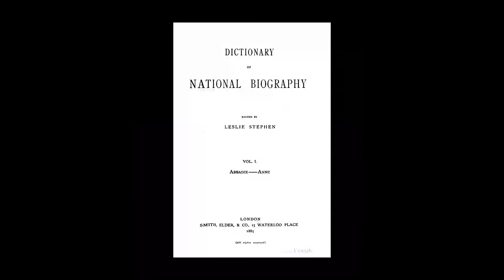Virginia Woolf documentary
Adeline Virginia Woolf (25 January 1882 – 28 March 1941) was an English writer, considered one of the most important modernist 20th-century authors and a pioneer in the use of stream of consciousness as a narrative device.

Woolf was born into an affluent household in South Kensington, London, the seventh child of Julia Prinsep Jackson and Leslie Stephen in a blended family of eight which included the modernist painter Vanessa Bell. She was home-schooled in English classics and Victorian literature from a young age. From 1897 to 1901, she attended the Ladies' Department of King's College London, where she studied classics and history and came into contact with early reformers of women's higher education and the women's rights movement.

2011